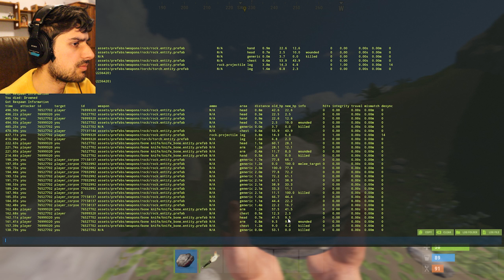This Is Why You Should Third Party - Rust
Why fight two people, when you can fight the one weakened winner?